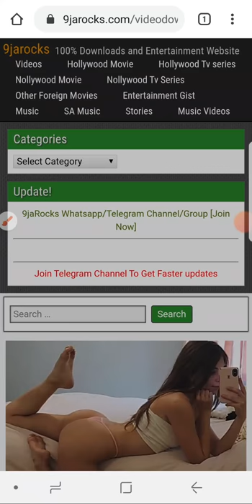How to download from zippyshare website